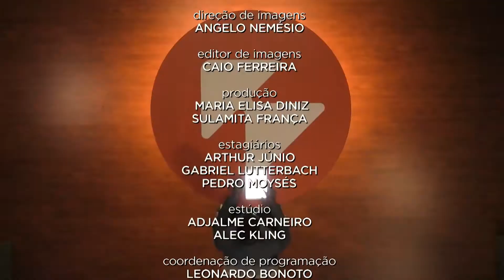1 MÊS DE DIVERSA EM REDE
Há um mês está no ar o nosso programa DiversaEmRede. Foi um mês de muitos desafios e muitas conquistas. Nossa equipe está feliz e motivada e se dedicando ao máximo para que o nosso jornal continue sendo irreverente e único. Fique conosco de segunda à sexta às 18:10 da noite. Diversa em Rede, uma outra forma de informar.